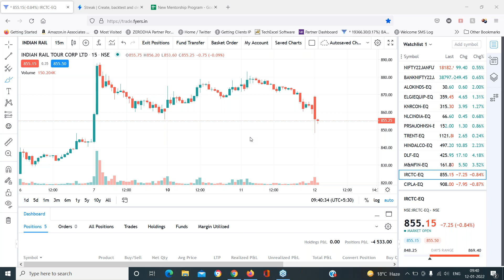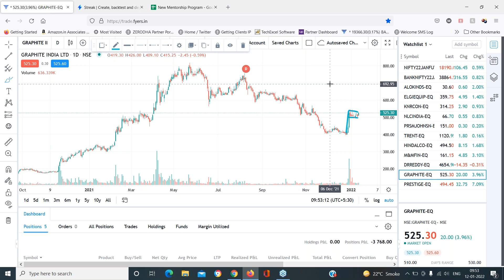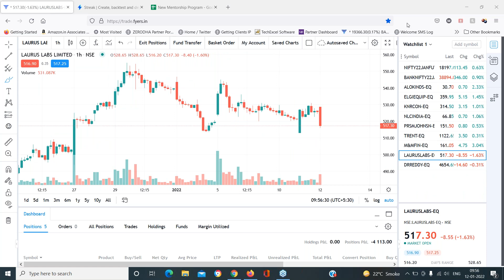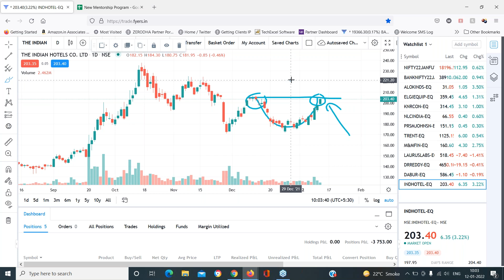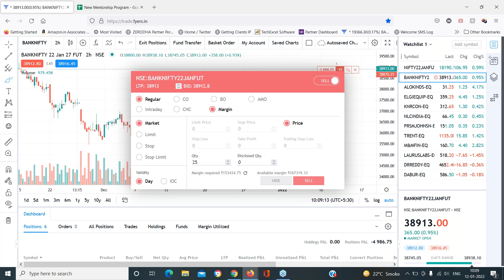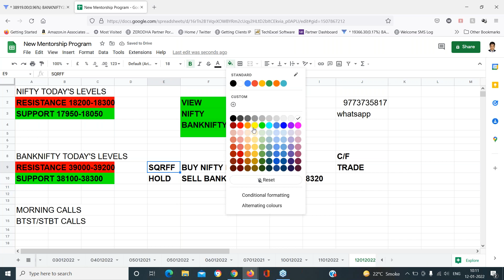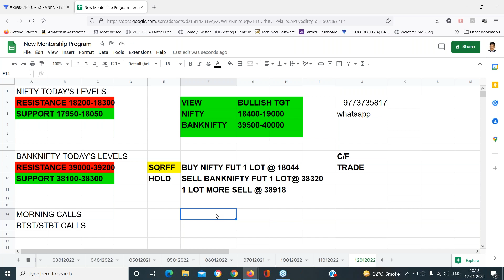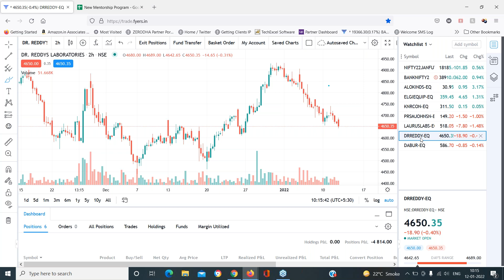Live Market Trading with Mr Manish Sharma Morning Session 12th Jan